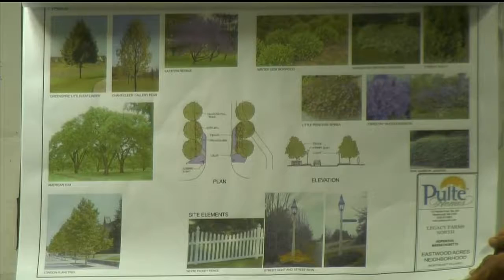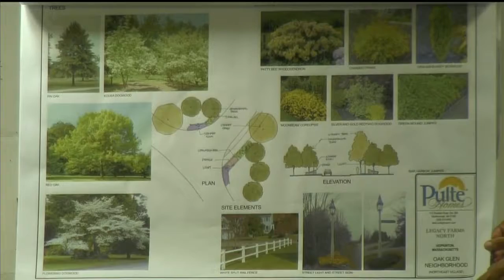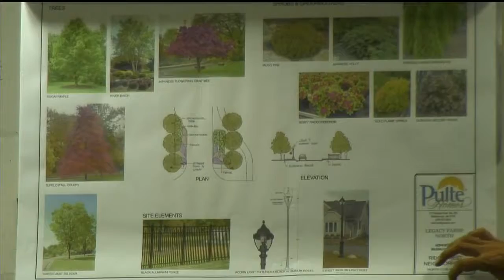Planning Board 08/15/2016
Click times below to jump ahead to Agenda item:

Planning Board to Interview Engineering Firms in response to Invitation to Bid for Engineering Review Services
- Meet with CDR Magurie - 2:12
- Meet with BETA Group - 28:17
- Meet with BSC Group - 56:40
- Discuss Engineering Review Finalists - 1:21:17
Discussion: Parking on Sidewalks - 1:41:20
Letter to Board of Selectmen: Safety Issue on Wilson Street - 1:47:04
Sign Performance Bond and Form-K for Foxhollow Road - 1:50:31
Approve Minutes - 1:53:19
Board Member Comments, Reports, Liaison Reports or Future Agenda Items - 1:54:49
Continued Public Hearing: Northeast, Northwest, and North Club Villages at Legacy Farms - 1:58:37